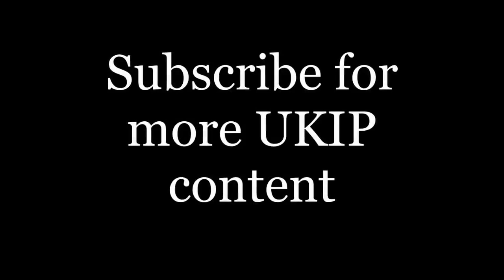UKIP Nathan Gill The Labour Party has failed Wales